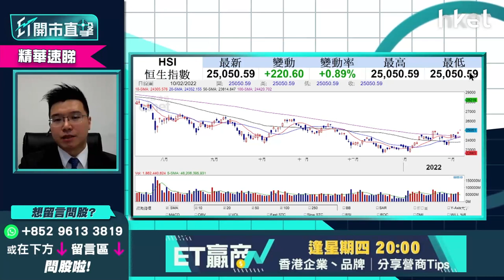【ET開市直擊】（精華）市場睇息率高、估值低股份 港股上半年睇25500點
港股今早高開221點，惟升穿25000點至日內高位25050點便回軟。A股農曆年復市後北水流入港股金額有增長，市場憧憬未來兩個月內地債市無負面消息，內房內險股亦持續走高，或反映債市暫無結構性問題，恒指短綫可上望25500點？市場資金追捧平估值及高息率股份，入市策略可參看利達LW基金經理及合伙人黃耀宗（Andy）的分析。立即點擊收看／收聽→【精華速睇】

Time Code
00：25 - 港股今日焦點速覽
01：49 - 美股外圍市況速覽+港股ADR表現
02：56 - 亞太股市早段市況速報
03：21 - 美國聯儲局似放鴿   美股有中長綫買入機會？
05：12 - 市場已消化加息0.5厘   預計聯儲局只會上半年大幅加息
06：40 - 如今晚CPI不遠高於預期8%   預計市場會炒第一季通脹見頂
08：06 - 美股業績期過後資金流入增長股   VISA（V.US）短期睇好可考慮
12：34 - Enphase Energy（ENPH.US）業務前景亮麗可考慮   炒新能源升級概念
17：40 - Enphase Energy（ENPH.US）估值吸引料受市場追捧   甚麼價位可追入？
19：52 - 港股上日市況速覽+北水盤路
21：04 - A股有資金流入   市場憧憬內地債市無負面消息
22：44 - 市場睇息率高、估值低股份   港股上半年睇25500點
23：20 - 鋁價大升已處高位    追其他商品股更勝鋁股
25：23 - 紫金礦業（02899）可考慮買入追落後
27：02 - ET個股推介：中興通訊（00763）
29：47 - 港股開市初段市況速報
30：23 - 觀眾問股：微軟（MSFT.US）點睇？想買入睇咩價位？
32：31 - 觀眾問股：Disney（DIS.US）167美元可持有？有旅遊復甦概念可炒？
35：21 - 觀眾問股：網絡安全股CrowdStrike（CRWD.US）、CloudFlare（NET.US）可炒底？Fortinet（FTNT.US）更睇好？
37：32 - 觀眾問股：Google（GOOG.US）未有貨可買入？短期破頂指日可待？
42：11 - 港股開市初段市況速報
42：41 - 觀眾問股：中移動（00941）有冇機會試60元？
44：55 - 觀眾問股：信義系怎比較？信義光能（00968）vs 信義玻璃（00868）
46：48 - 觀眾問股：中國鋁業（02600）可否追入？上望多少？
48：39 - 觀眾問股：快手（01024）走勢點睇？現價可追入？
50：01 - 觀眾問股：微盟（02013）7.5元要守幾耐？要減持嗎？
51：13 - 觀眾問股：美團（03690）有機會重上245元嗎？
52：49 - 觀眾問股：鞍鋼（00347）可否買入？
54：10 - 觀眾問股：福萊特玻璃（06865）值得買入？甚麼價位可買入？
55：26 - 觀眾問股：工商銀行（01398）可否買入？
56：56 - 觀眾問股：Sea Ltd（SE.US）309美元有少量貨   現價值得撈底嗎？
58：51 - 觀眾問股：Adobe（ADBE.US）657美元持貨怎處理？
1：00：51 - 消息股速報：保利協鑫能源（03800）、中國恒大（03333）
1：01：17 - 港股、內地開市初段市況速報
1：01：40 - 財經日誌提提你